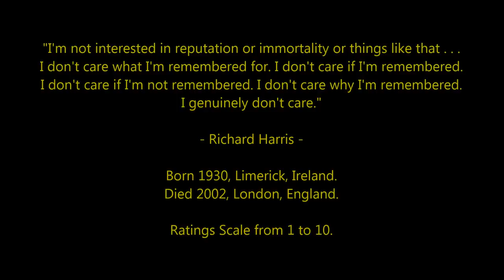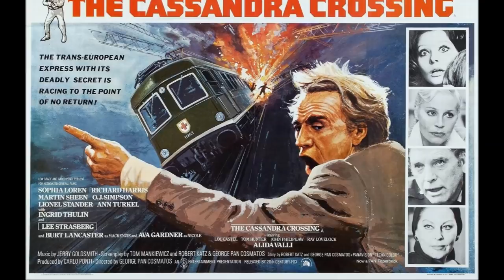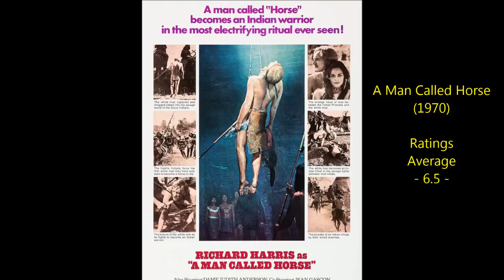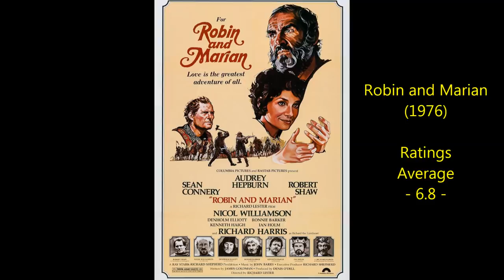Richard Harris - Top 32 Highest Rated Movies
Countdown to Richard Harris highest rated films 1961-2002
Actor, Soldier, Captain, Gunfighter, English King, Roman Emperor and Hogwarts Headmaster